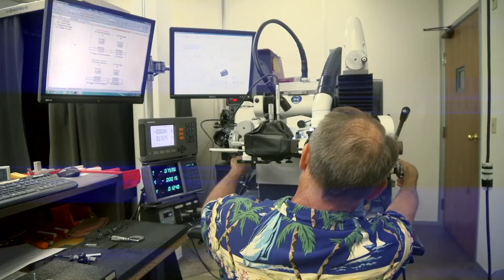Lowell Intro 2020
Watch this short two minute video to learn about Lowell, Inc. and our expertise in machining complex medical implants.